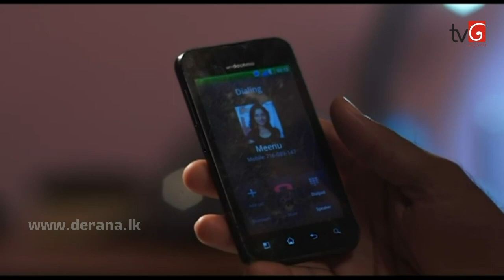Neela Paligu Diya Episode 149 23rd October 2015